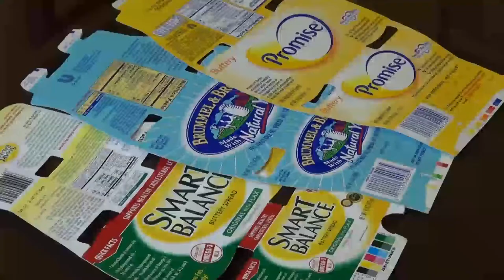NBC29 Martha Jefferson Monday - Choosing the Best Fats